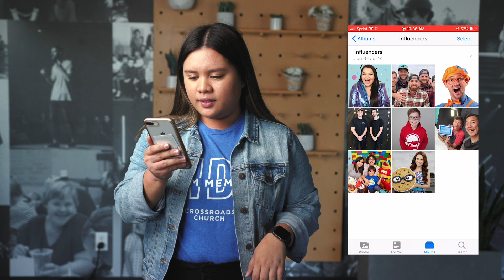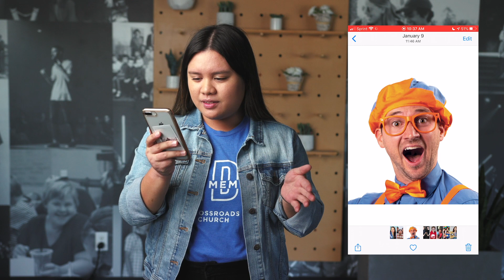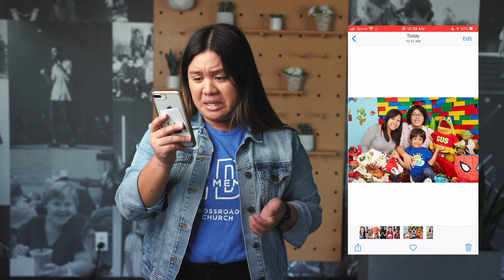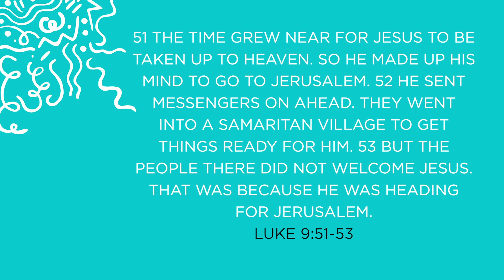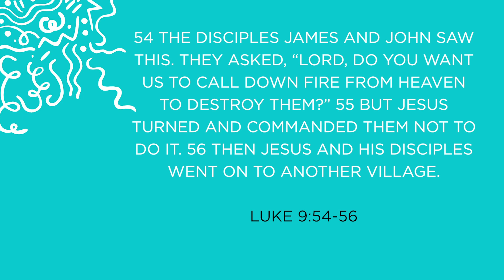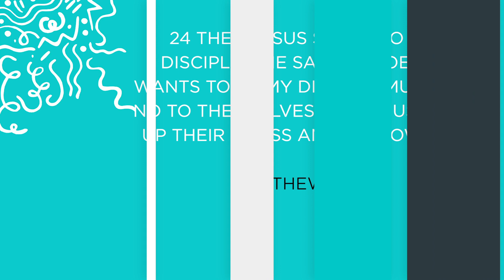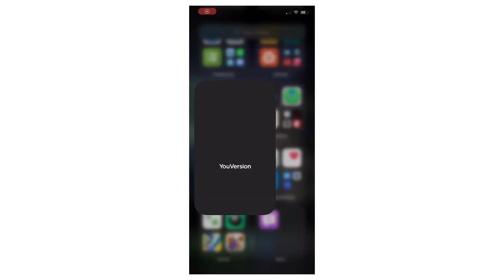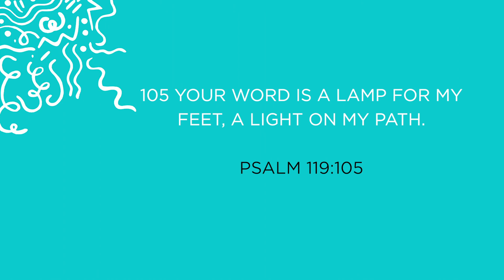Church at Home | Who are YOU following? (How to Follow Jesus) | Crossroads Kids Ministry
Tune in as Jacquelyn teaches us how to follow Jesus by looking at the first followers of Jesus, the disciples! She reads from Luke 9:51-56 and tells us that we can follow Jesus by reading God's word, understanding what it says, and following God's directions daily.

Don't forget about our virtual life groups on Sunday's at 11am!

"Then Jesus spoke to his disciples. He said, 'Whoever wants to be my disciple must say no to themselves. Matthew 16:24